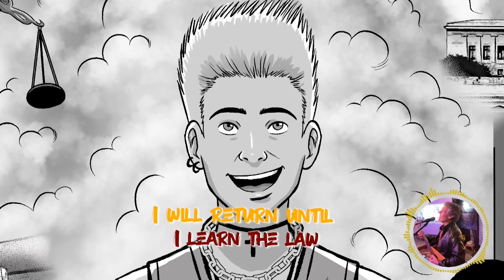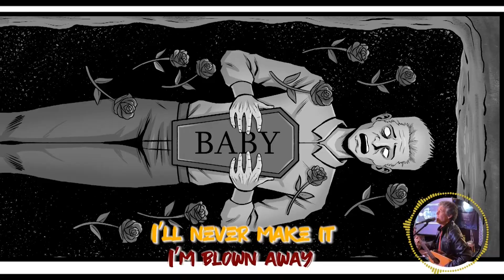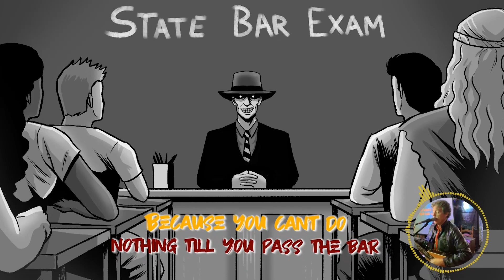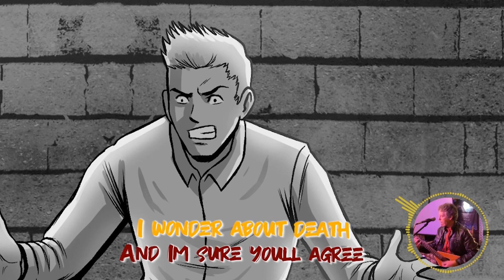$HY$ter: THE ROCK OPERA -15 SONG PRO- DEMOCRACY, PSYCHO-DRAMATIC TRAGEDY 2024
Greetings! This is Mark C. Daly, attorney, writing from my home in New Mexico. Over the last 2 years, I have written, performed and produced a 15 song, 1 hour, pro-democracy, psycho dramatic rock opera comic book I call $HY$ter: The Rock Opera.

It features 15 songs with me on acoustic guitar playing and singing over a sonically incredible full band backing track (performed and recorded by Berklee grad Toby Karlin). The performance art includes a video of the comic book pages projected behind me showing the story and the lyrics (thank you Luiz Rosa). I developed it at the Casa Fiesta Santa Fe open mic run by Jamie Russell and Peter Chandler broadcast 2 full length Facebook live streams of those performances.

I have just finished the full length video of the entire rock opera and uploaded it to You Tube for your consideration. The image in the circle is me playing Casa Fiesta over the backing track in August of 2023.

I hope you like it as much as I do! It has a very timely, pro-democracy political focus. It is a good story set to classic-rock styled songs about the corruption of an innocent lawyer. $HY$ter warns new lawyers, and everybody else, about the law school – lawyer – politician pipeline that produces anti-democratic and criminal leaders. The big comic book pages and lyrics being projected behind the performer provide another layer of entertainment and engagement.